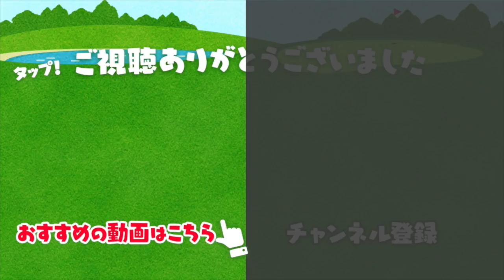キラキラ女子がいっぱい♡のゴルフコンペにいってきました！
ジュンロペの可愛すぎるキラキラコンペ！
新作ウェアにネイルやアクセサリーまでこだわっている華やか女子コンペです。
今回は2組と1ホール対決と全員とニアピン対決！
新作ウェアはピンク率が高くて、秋の紅葉にピッタリでした。

ーーーーー